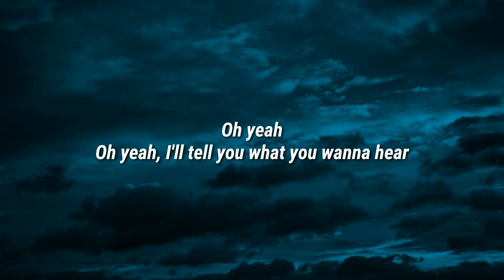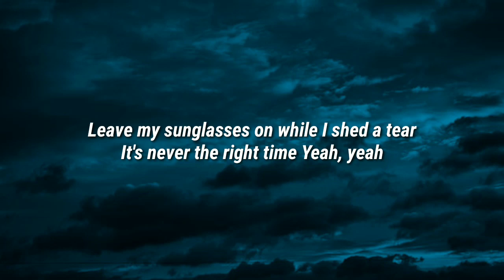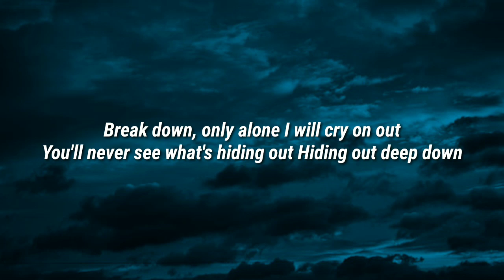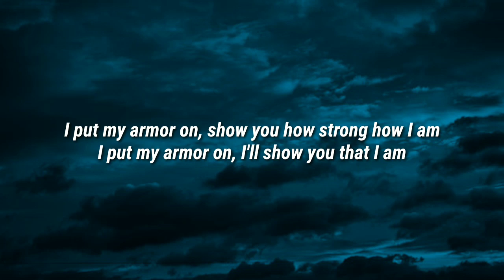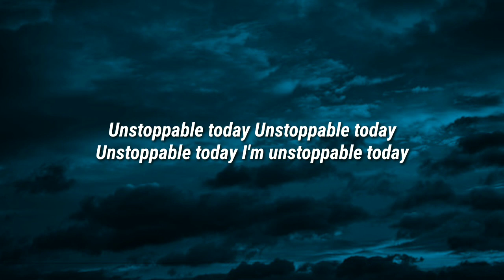Sia - Unstoppable (Lyrics)